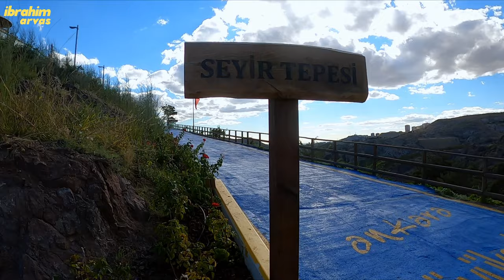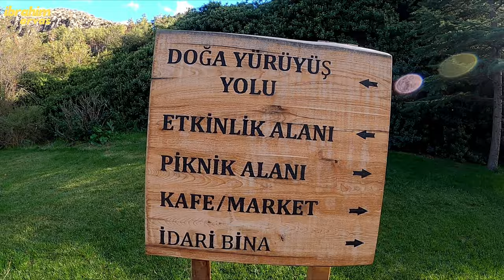Günlük Vlog | Çubuk 1 Barajını Birlikte Gezelim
Herkese merhabalar, Ben İbrahim Arvas.

Uzun bir aradan sonra nihayet yeni bir Vlog yayınlayabildim. Vlogun başında da belirttiğim gibi 2021 sonbaharında çekip şimdi yayınlamış olduğum bir günlük Vlog oldu.

Sizlerden gelecek olan eleştirilere de saygı ve sevgi çerçevesi içerisinde açık olduğumu da belirtmek isterim.